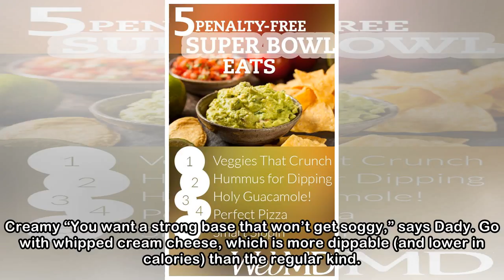The Ultimate Gameday Dip That Will Have Your Mates More Interested In The Snacks Than The Game | Me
The Ultimate Gameday Dip That Will Have Your Mates More Interested In The Snacks Than The Game | Men's Health
 If you think it’s only about the game, then you’re wrong. It’s as much about the snacks as it is about the score so you better step up your game and deliver the delicious goods. This dip will get you ...